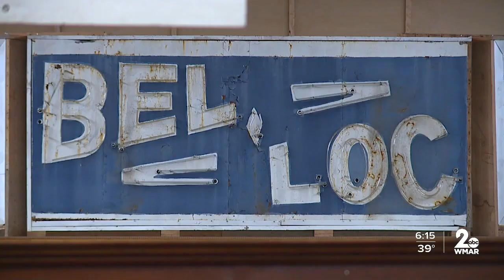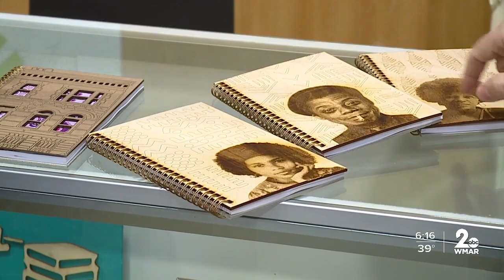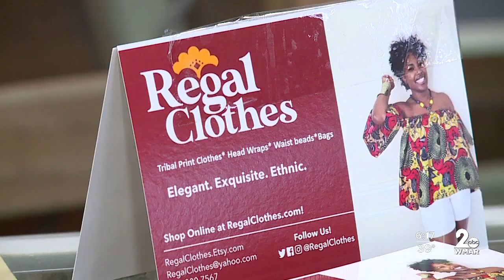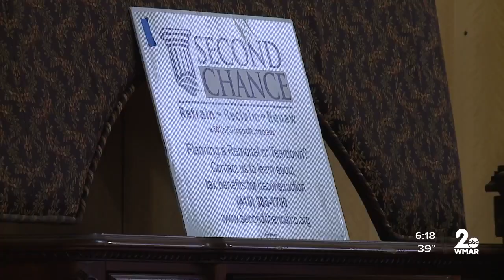Second Chance bridges the gap for Black owned businesses